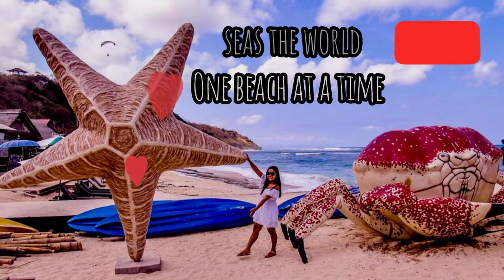Crafts in Ubod//Bali,Indonesia//home of Bali bags : Amazing Asia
Let me take to Ubod,Bali. My husband and I visited Bali about 3 years ago and we had a lot of fun and learning. So join me as I showcase Bali's home for creative arts and crafts.